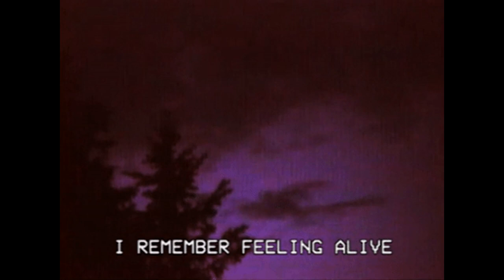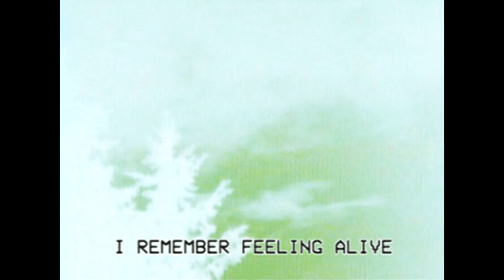Lux Centauri - Suspended Animation